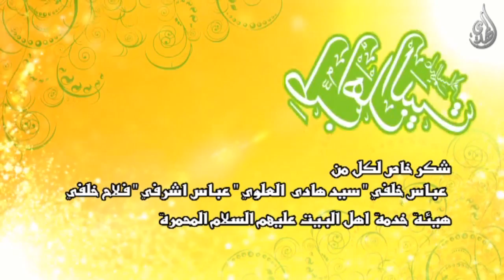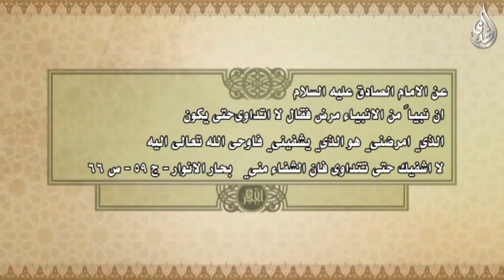برنامج - طب اهل البيت عليهم السلام - الجزء الرابع - 1